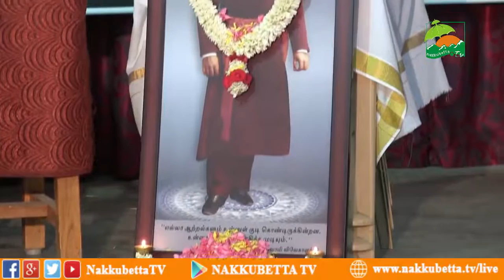125years CHICAGO day - Govt arts clg, Ooty.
Aanandha roopanandha Maharaj - Ramakrishna madam Ooty